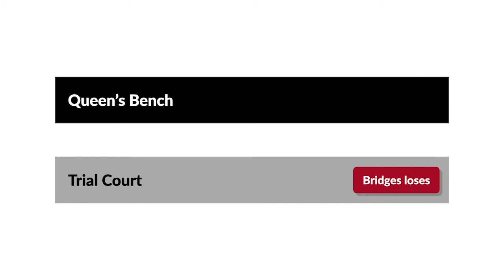Bridges v. Hawkesworth Case Brief Summary | Law Case Explained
Bridges v. Hawkesworth | 21 L.J. Q.B. 75 (1851)

If someone finds something valuable on someone else’s land or premises, the actual owner has the first right to the item’s return. But if the actual owner can’t be identified or found, who gets the item? The finder or the property owner? The British Court of Queen’s Bench found its way through this ownership maze in Bridges versus Hawkesworth.

Bridges entered a shop owned by Hawkesworth. As Bridges was leaving, he saw a parcel lying on the floor. He picked it up and opened it in the presence of the shop clerk. The parcel contained sixty-five British pounds in banknotes, the equivalent of about twelve thousand U.S. dollars in 2020. The clerk called Hawkesworth to the store. Bridges asked Hawkesworth to hold the notes until the owner claimed them. Hawkesworth placed an advertisement in the newspaper announcing that notes had been found, but no one ever claimed them.

Three years later, Bridges asked Hawkesworth to return the banknotes. Hawkesworth refused, so Bridges sued him in the County Court of Westminster. The trial court ruled for Hawkesworth and Bridges appealed to the Queen’s Bench.

Want more details on this case? Get the rule of law, issues, holding and reasonings, and more case facts

Have Questions about this Case? Submit your questions and get answers from a real attorney